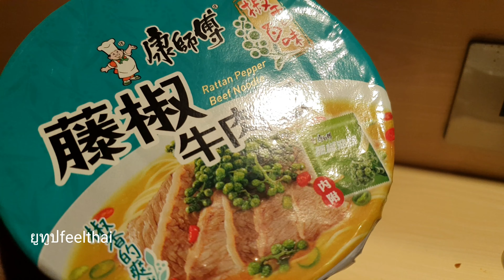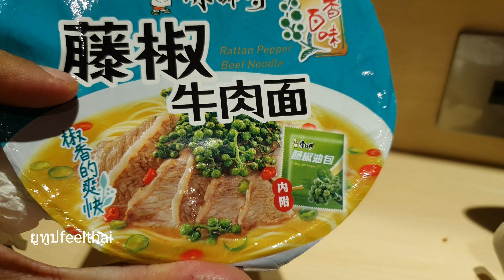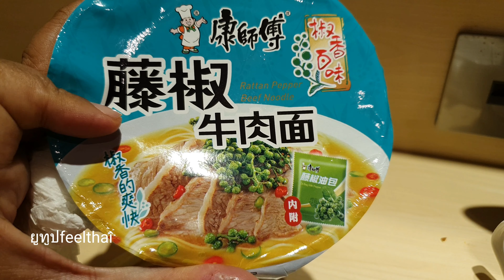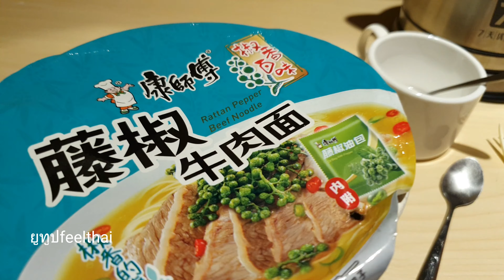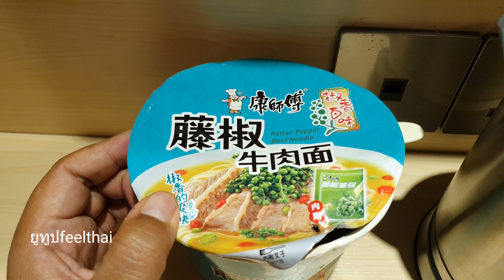บะหมี่หมาล่าสดรสเข้มข้น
รีวิวบะหมี่ถ้วยจากเมืองจีนครับเป็นรสหมาล่าแบบสีเขียวรสชาติใหม่สดเข้มข้นมากเพราะว่ามีซองน้ำมันหมาล่า มาใส่ใน บะหมี่ที่ปรุงด้วย